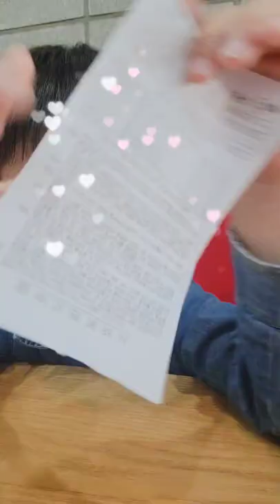♡준우아가♡미소천사♡잘지내욤♡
안녕하세요 🌟 준우아가 궁금해 하시는분들 많아서 짧은 준우영상 올립니다 ~~"" 막둥이 이준우 아가 이뻐해 주셔서 감사합니다